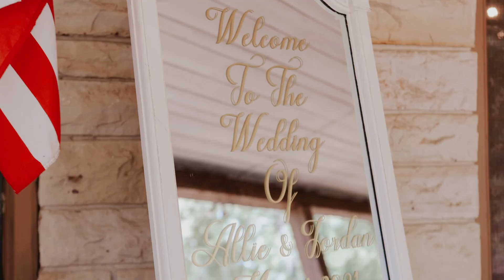You Just HAVE To See The Bride's Surprise to Her Groom | Tishomingo Start Park Wedding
Jordan and Allie Hester had a dreamy outdoor wedding Ceremony on May 1, 2021 at Tishomingo State Park. The Bride wanted to signal her Groom in a good hearted way during their first look, so you'll definitely want to check out what she did! There was a lot of joy has these high school sweethearts finally tied the knot and started their lives together. Cheers to Allie and Jordan!

Their Vendor team was:
Venue - Tishomingo State park
Photography - Balducci Photography
Videography - Finch Collective Studios
Tuxes - Kays Creations for Tux
Bride's Dress - Lows Bridal
Bridesmaids Dresses -  Reverly, David’s bridal, and Birdie Grey
Florist and Catering - Janice Bishop
Cake - Anna Estes

My gear setup was a Canon R6, Canon EOS R and Canon 5D Mark iii, Canon EF 24-70 mm 2.8, Canon 50 mm 1.2, Canon RF 24-105, and Canon RF 24-240 mm, Rode VideoMic Pro, and Rode SmartLav+. Drone footage shot on a DJI Mavi Mini 2.